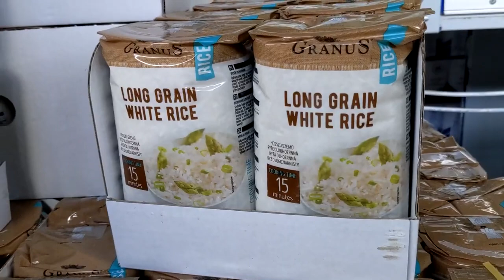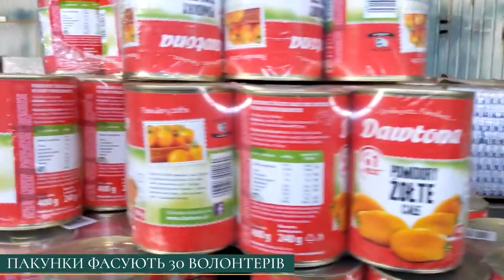У Харківській області почали формувати власні продуктові набори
З 21 липня проднабори, зібрані на Харківщині, будуть доставляти в територіальні громади області.

Про це повідомила заступниця начальника Харківської ОВА Віта Ковальська.

До цього жителі області отримували продуктові набори, сформовані в інших областях України, а також у Великій Британії.

«Ми вдячні Офісу Президента, зокрема Гуманітарному штабу, яким керує Кирило Тимошенко. Тепер ми маємо змогу формувати продуктові набори на місці», - сказала Віта Ковальська.

До Харківщини з інших областей України щоденно надходить майже 6 тис. тонн продукції.

«Ці 6 тис. тонн продукції будуть спрямовані на формування майже 1 млн 700 тис. продуктових наборів. Завдяки цьому ми зможемо закрити потреби кожного жителя області», - повідомила Віта Ковальська.

До набору входить: олія, 4 порції м’ясної консерви, рибна консерва, кава або чай. До чаю - печиво, хлібці або сухарики. Також є макарони, манка, рис, пшоно, молоко, овочева консерва, цукор та борошно.

Джерело: телеграм-канал Харківської ОВА